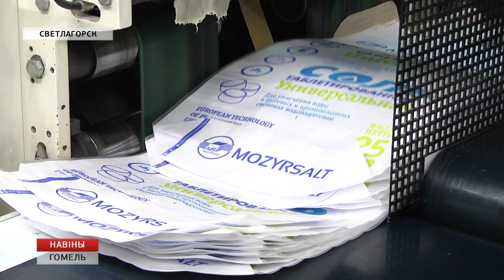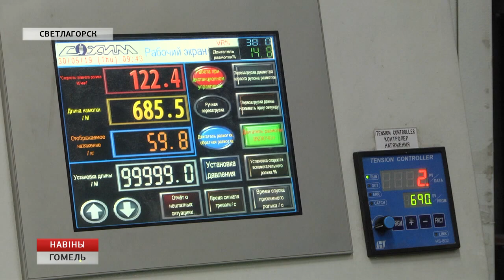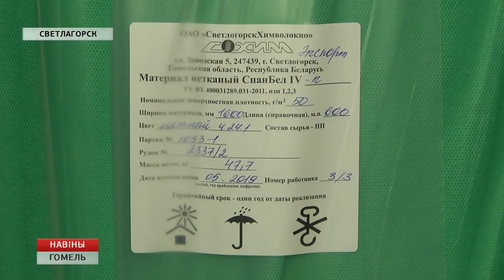Визит Анфимова в Светлогорск